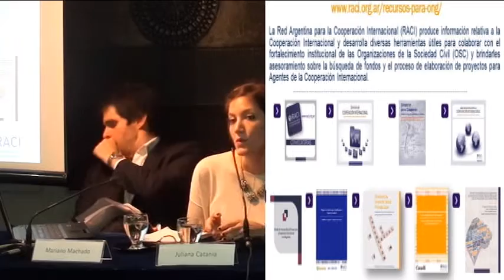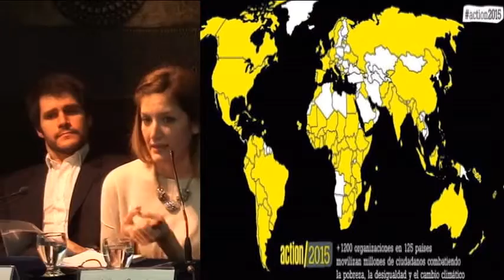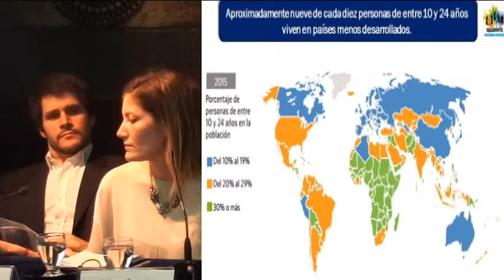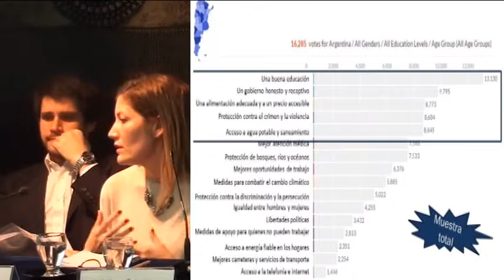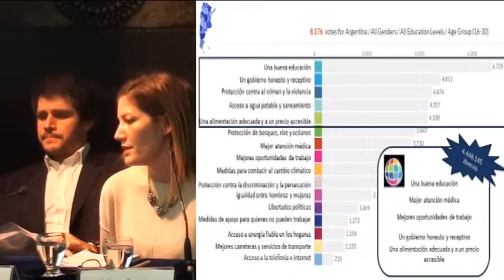Día Internacional de la Juventud - Juliana Catania PARTE 1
Día Internacional de la Juventud. Involucramiento cívico joven

Sesión académica a cargo de Juliana Catania y Norberto Pontiroli, organizada por el Grupo Joven

Sociedad Civil
Juliana Catania Directora de Relaciones con Organizaciones Sociales - RACI. Licenciada en Sociología por la Universidad de Buenos Aires (2007), cursó la Maestría en Políticas Públicas y Gerenciamiento del Desarrollo en la UNSAM-Georgetown y, como becaria de la Fundación Carolina, realizó el Master en Gestión de la Inmigración (2012) en la Universidad Pompeu Fabra, en Barcelona, España. Actualmente se encuentra a cargo de coordinar y difundir acciones de la campaña mundial action2015 en Argentina

Política
Norberto Pontiroli Relaciones Internacionales GCBA-PRO. Licenciado en relaciones internacionales y cursó una maestría en relaciones comerciales internacionales. Asesor de internacionales en el GCBA y en la Fundación Pensar. Docente universitario, becario Fulbright y FURP, director del Comité de Asuntos Latinoamericanos del CARI y miembro fundador del Grupo Manifiesto